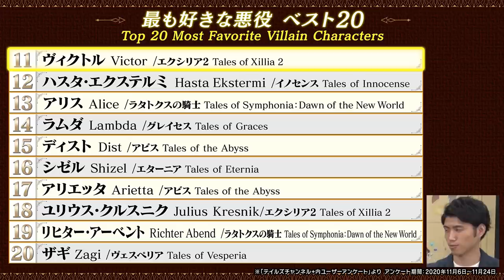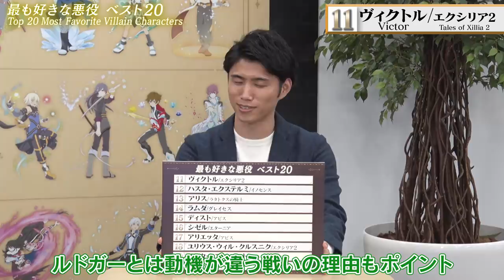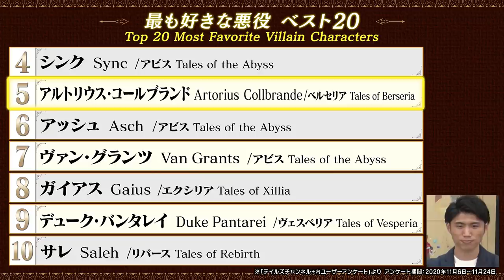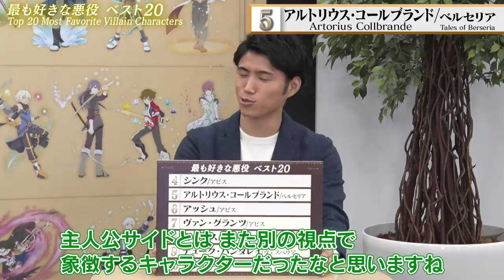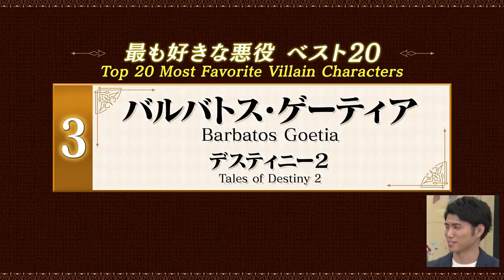『テイルズ オブ』最も好きな悪役ベスト２０ 発表！【25周年アンケート結果2/3】（EN,TW,FR,IT,DE,ES Subs）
2020年末に実施した『テイルズ オブ』アンケートの結果を大発表！　続いて最も好きな悪役ベスト２０ 発表！
みなさん多くの投票、本当にありがとうございました！

*本動画のキャラクター名称はUS版を基準にしています。

[関連動画]
『テイルズ オブ』好きなキャラクターベスト２０ 発表！【25周年アンケート結果1/3】